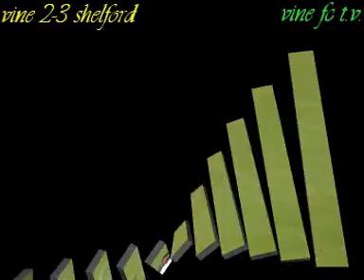vine vs shelford 18/9/10/.mpg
vine fcs 3rd game of the season cup special against shelford
feat a goal of the season contender from dan cowley!
commentry by dean sargent feat special guest commentry by wes hilditch!